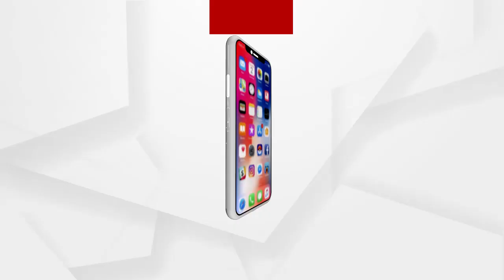ପ୍ରଧାନ ବିଚାରପତି ଭାବେ ଶପଥ ଗ୍ରହଣ କରିବେ ଜଷ୍ଟିସ ଏନ.ଭି ରମନା ...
ଆଜି ପ୍ରଧାନ ବିଚାରପତି ଭାବେ ଶପଥ ଗ୍ରହଣ କରିବେ ଜଷ୍ଟିସ ଏନ.ଭି ରମନା । ଦେଶର 48 ତମ ପ୍ରଧାନ ବିଚାରପତି ଭାବେ ସେ ଶପଥ ଗ୍ରହଣ କରିବେ ...